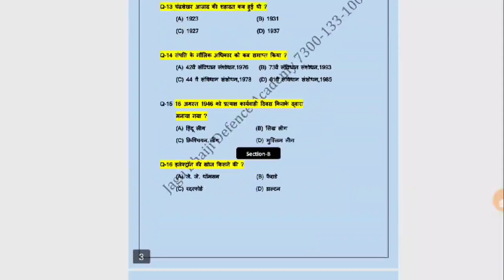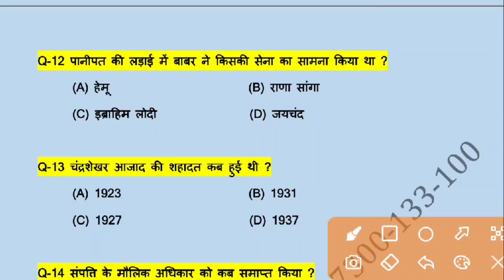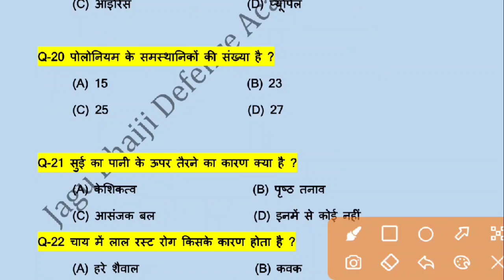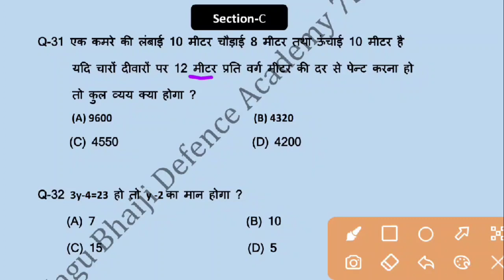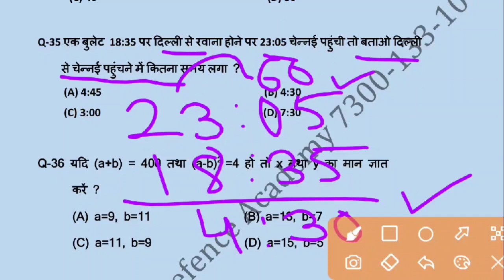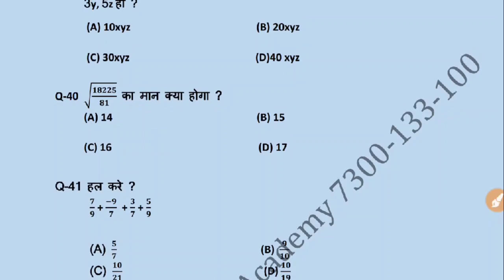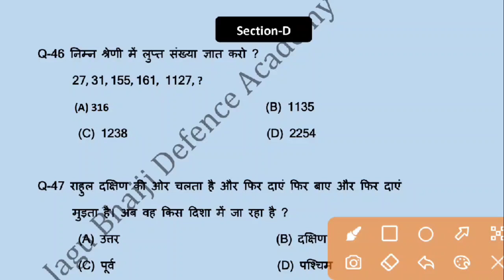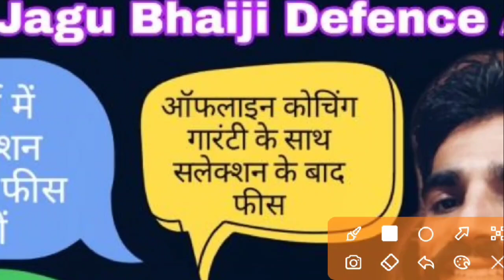army model paper 2021।army question paper 2021 । army gd model paper।।army paper।।jagu bhaiji।।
Army_ki_tyari armymodelpaper armyonlineclass ,jagu bhaiji defence academy, jagu bhaiji defence , jagu bhaiji